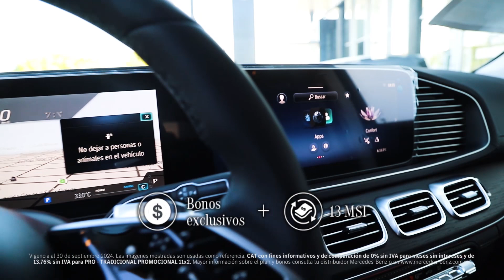Entrevista con Ivan Aguilar gerente Jeep y Héctor García Product Expert